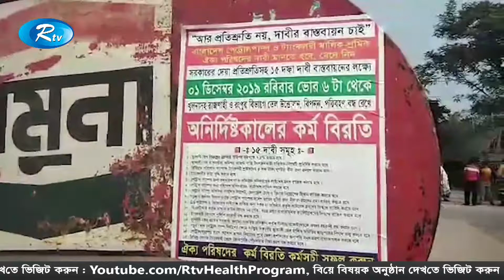পেট্রোল পাম্পে অনির্দিষ্টকালের কর্মবিরতি শুরু করেছে শ্রমিকরা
News : বালানি তেল বিক্রির কমিশন বৃদ্ধি, ট্যাংক-লরি চলাচলে হয়রানি বন্ধসহ ১৫ দফা দাবিতে সকাল ৬টা থেকে রাজশাহী, রংপুর ও খুলনা বিভাগের সব পেট্রোল পাম্পে অনির্দিষ্টকালের কর্মবিরতি শুরু করেছে শ্রমিকরা। এতে পাম্প থেকে জ্বালানি তেল উত্ত্বোলন, বিতরন ও পরিবহন বন্ধ রাখা হয়েছে। নির্ধারিত সময়ের মধ্যে পূর্ব ঘোষিত দাবি আদায় না হওয়ায়, এ সিদ্ধান্ত নেয়া হয়েছে বলে বাংলাদেশ পেট্রোল পাম্প ওনার্স এসোসিয়েশনের পক্ষ থেকে জানানো হয়। এদিকে, কর্মবিরতির কারণে কুষ্টিয়ায় সকাল থেকে সব পেট্রোল পাম্প বন্ধ রেখেছে জ্বালানী তেল ব্যবসায়ী ও ট্যাংক-লরি মালিক শ্রমিকরা। দিনাজপুরের পার্বতীপুরে রেলওয়ের হেড ডিপো থেকে তেল সরবরাহ বন্ধ থাকায় বিপাকে পড়েছে উত্তরাঞ্চলের আট জেলার চালকরা। এছাড়াও, হিলি, চুয়াডাঙ্গা, মেহেরপুর, নড়াইলেও পাম্প গুলোতে জ্বালানী তেল বিক্রি বন্ধ রাখাসহ ট্যাংক-লরি চলাচল অনির্দিষ্টকালের জন্য বন্ধ রাখা হয়েছে

- Team RTV